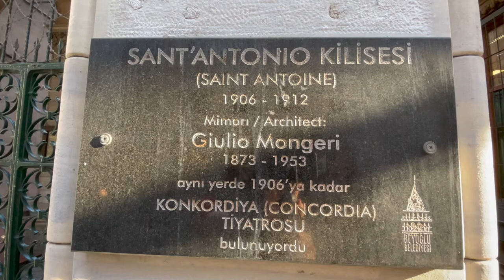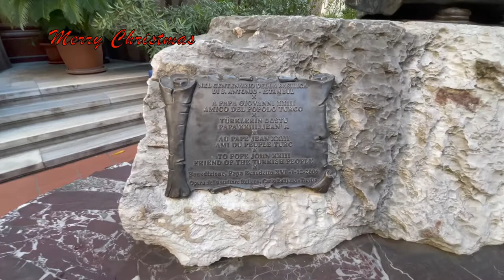Merry Christmas 🎄🎁👑🎄 24 December 2021 ( 4KUHD fbs 60 )turkey Istanbul 🎁 S.t Antione church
Merry Christmas ,

I’m trying to make videos from beautiful sights and places to share with you in this channel. Share my videos with your friends to spread the joy.
All material in this video is original and personally recorded by

محسن سعادتی سازنده تایم لپس
mohsen sadati
محسن سعادتی متین

"walking istanbul"
"walking istanbul streets"
"istiklal"
"taksim"
"اسطنبول"
"galata tower"
"Стамбул"
"istiklal caddesi"
"istiklal street istanbul"
"istanbul city tour 2022"
"turkey 2022"
"شارع الاستقلال"
"اسطنبول تركيا"
"istanbul turkey 2022"
"istanbul turkey"
"turkey 2022 travel"
"istanbul city 2022"
"стамбул 2022"
"turkey travel"
"стамбульская невеста"
"istanbul tourist"
"taksim square istanbul"
"istiklal street istanbul 2022"
"turkey travel vlog"
"turkey travel vlog 2022"
"Стамбул"
"土耳其国家"
"Türkei"
"istanbul walk"
"walking"
"city walk"
"walking video"
"turkey"
"walking in istanbul"
"walk turkey"
"istanbul walks"
"Istanbul Turkey"
"Istanbul walks"
"walking in Istanbul"
"busy street"
"istanbul tour guide"
"4k walk"
"4k walking video"
"اسطنبول"
"street food"
"walking tour"
"istanbul walking tour"
"virtual tour"
"virtual walking tour"
"christmas lights"
"christmas in istanbul"
"galata tower"
"istiklal street"
istiklal walking tour"
"İstanbul 4k video"
"İstanbul Drone Video"
"Drone video"
"4K Video"
"Zenmuse X7 İstanbul"
"Timelab pro İstanbul"
"TimeLab İstanbul"
"TimeLab Pro"
"Galata Köprüsü"
"Ayasofya Camii"
"Yavuz Sultan Selim"
"Fatih Köprüsü"
"Dji"
"Turkey 4k Video"
"Bütün İstanbul biliyor"
"İstanbul videoları"
"Çamlıca Kulesi"
"Çamlıca TV Kulesi"
"İstanbul finans merkezi"
"Brianna"
"Lost İn İstanbul"
"Show me İstanbul"
"Show me Turkey"
"Kıtaların aşkı"
"Love Of Continents"
"istiklal"
"Istiklal Street"
"nightlife"
"saturday night"
"turkey open"
"turkey reopen"
"turkey reopening"
"beautiful women"
"beautiful girls"
"turkish girls"
"sunny weather"
"sun"
"bars"
"clubs"
"walk"
"downtown"
"downtown istanbul"
"istanbul downtown"
"Turkish food"
"Istanbul City Turkey 2022"
"walking istanbul streets"
"walking in istanbul"
"istanbul turkey 2021"
"istanbul turkey walking tour"
"istanbul 2022"
"istanbul vlog 2022"
"turkey travel 2022"
"turkey 2022"
"istanbul 4k"
"istanbul walking tour"
"стамбул 2022"
"shopping mall"
"mall"
"istanbul shopping mall"
"istanbul mall"
"shopping center"
"istanbul shopping center"
"shopping in istanbul"
"Best Places To Shop"
"clothes"
"شارع الاستقلال"
"taksim square"
"شارع الاستقلال اسطنبول"
"تقسيم اسطنبول شارع الاستقلال"
"اسطنبول تقسيم شارع الاستقلال"
"اسطنبول تركيا"
"istanbul hotel"
"istanbul hotels"
"taksim hotel istanbul"
"istanbul turkey vlog"
"istanbul vlog 2022"
"istanbul turkey"
"istanbul city 2022"
"istanbul food"
"turkish food travel"
"first impressions of istanbul"
"first impressions of turkey"
"things to do in turkey"
"the best of turkey"
"foreigners in turkey"
"beer for breakfast"
"travel videos"
"travel vloggers"
"istanbul times tv"
"seçim"
"ترکیه"
"استانبول"
"Afganlar Turkiye"
"افغان ها در ترکیه"
"Afghanlar Turkiye"
"Afghanlar Turkey"
"زندگی در ترکیه"
"ترکیه استانبول"
"ترکیه گردی"
"budget travel"
"best budget travel destinations"
"budget travel 2022"
"turkey travel"
"travel turkey"
"travel turkey 2022"
"istanbul travel"
"travel istanbul"
"budget travel ideas"
"cheap destinations"
"cheap travel"
"affordable travel"
"affordable destinations"
"affordable travel 2022"
"affordable destinations 2022"
"affordable destinations in europe"
"european travel"
"best places to travel in 2022"
"best travel spots in 2022"
"istanbul vlog"
"turkey vlog"
"grand bazaar"
"bazaar"
"bargain"
"Insta360"
"travel vlog"
"Istikal Street"
"buyukada"
"grand bazaar istanbul"
"istanbul grand bazaar"
"things to do in istanbul"
"bosphorus istanbul tour"
"places to visit in istanbul"
"istanbul travel guide"
"istanbul asian side vs european side"
"asian side of istanbul"
"asian side of istanbul things to do"
"travel istanbul turkey"
"istanbul attractions"
"istanbul asian side attractions"
"uskudar istanbul what to do"
"kuzguncuk what to see"
"galataport istanbul"
"beylerbeyi istanbul"
"anadolu kavagi istanbul"
"cengelkoy istanbul"
"galata kulesi"
"galata köprüsü"
"Galata bridge"
"drone shooting"
"from the air"
"aerial shot"
"Ortakoy Mosque"
"ortaköy cami"
"Suleymaniye Mosque"
"süleymaniye cami"
"Hagia Sophia"
"ayasofya"
"cami"
"mosque"
"ortaköy"
"Sultan Ahmet Mosque"
"sultan ahmet cami"
"Grand Bazaar"
"kapalı çarşı"
"eminönü"
"kız kulesi"
"glass mosque"
"çamlıca cami"
"Maiden's Tower"
"telifsiz video"
"telifsiz müzik"
"istanbul manzara"
"Istanbul 4K"
"Istanbul city 4K"
"istanbul drone film"
"music for sleeping"
"istanbul aerial film"
"bosporus"